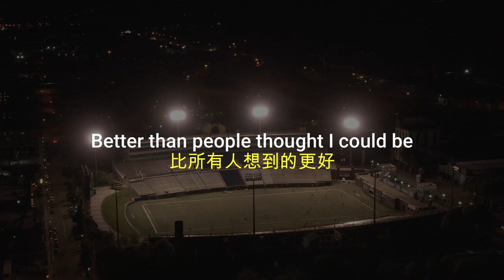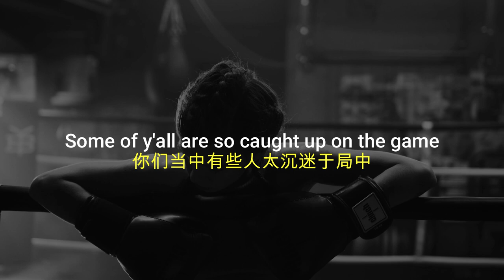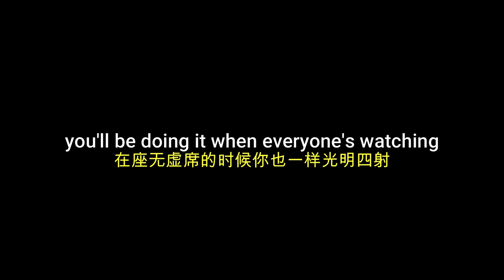空无一人的时候 你也能闪闪发光【荣耀 | GLORY】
Eric Thomas
tr.im/EricThomas

1) This video is for teaching purposes.
2) This video has no negative impact on the original works.
3) We only used bits and pieces of videos.
4) It is not transformative in nature.

Given that many aspects of Fair Use are open to interpretation if any owners of the video clips would like us to remove the video, we have no issue with this and will process it within 24 hours.

根据版权免责声明《 1976年版权法》第107条，为批评，评论，新闻报道，教学，奖学金和研究等目的的二次制作不构成侵权。

1）影片的目的只作教育用途。
2）影片没有对原作者产生任何负面影响。
3）影片只用了少部分的原作品内容。
4）影片性质并没有改变。

Motivation Room 并没拥有影片的版权，这影片只作教育用途，符合合理使用原则。然而，原作者如想移除其内容，我们将在24小时内处理。